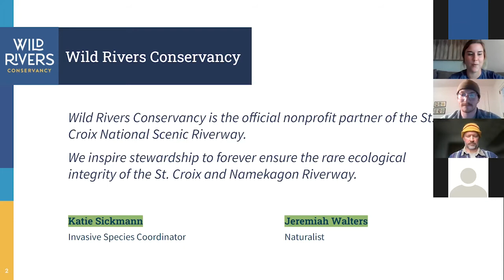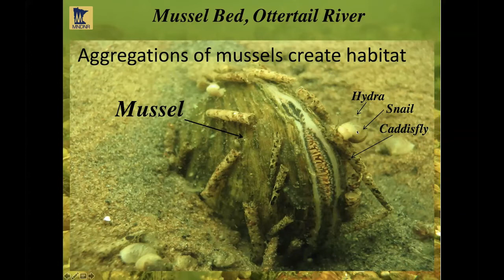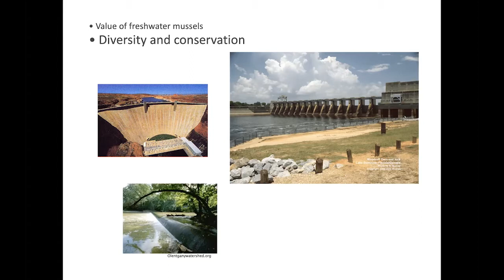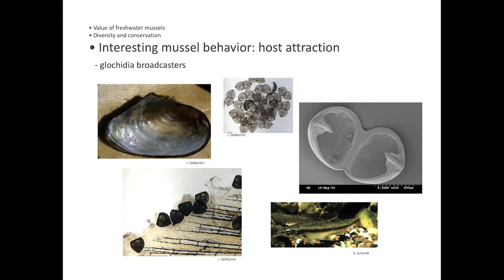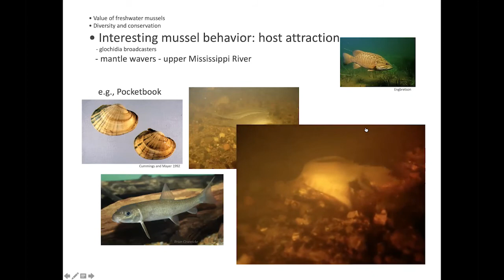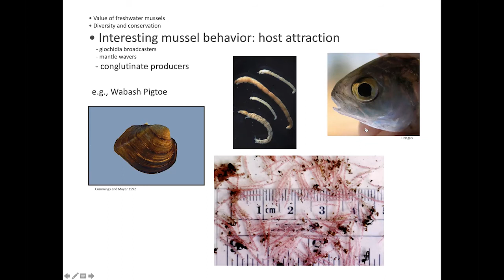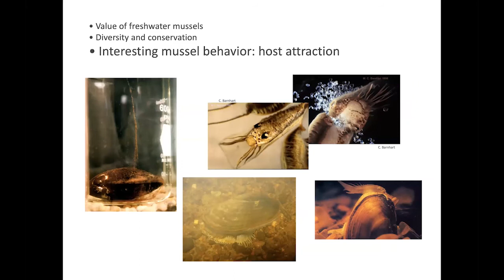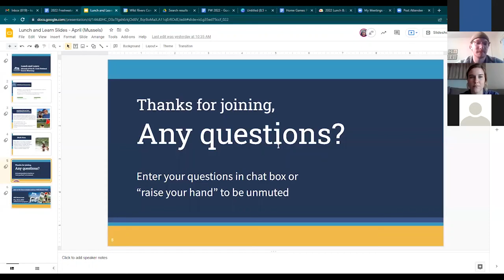Lunch & Learn: Mussels of the St. Croix National Scenic Riverway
The St. Croix National Scenic Riverway is home to over 40 species of freshwater mussels, five species of which are listed as federally endangered. These fascinating creatures play a critical role in maintaining the water quality of our riverway by filtering water and cycling aquatic nutrients. Not to mention, many have fun names like winged mapleleaf, spectacle case, and fatmucket!

Our presenter, Mark Hove, is a research biologist at the University of Minnesota and Macalester College. He enjoys visiting streams and rivers to study and appreciate mussels, fishes, and other aquatic life.

During this webinar we will learn:

How mussels are valuable to people,
Mussel conservation concerns,
Interesting examples of how mussels complete their life cycle, specifically, how they attract host fishes to their young (glochidia)